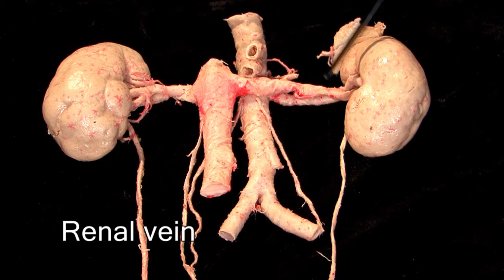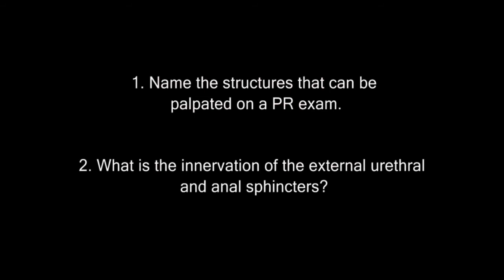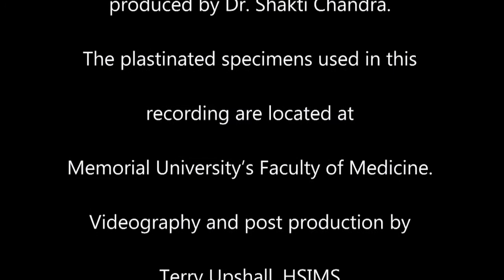Anatomy Series, The Male Urogenital System by Dr. Shakti Chandra